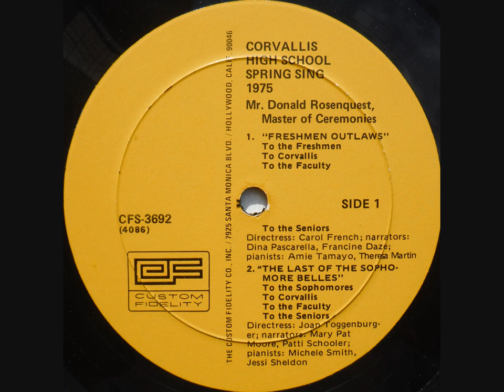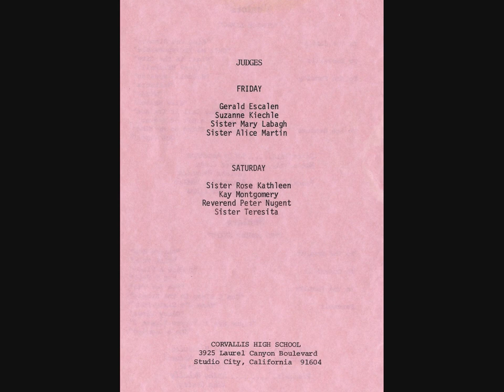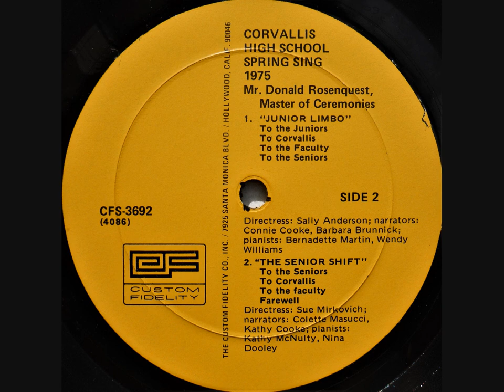1975 Corvallis High School Spring Sing